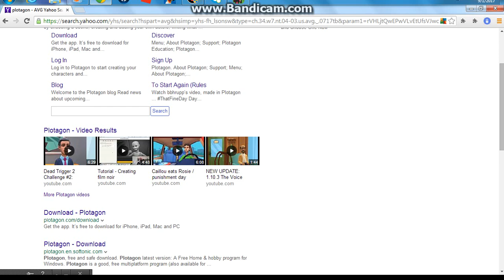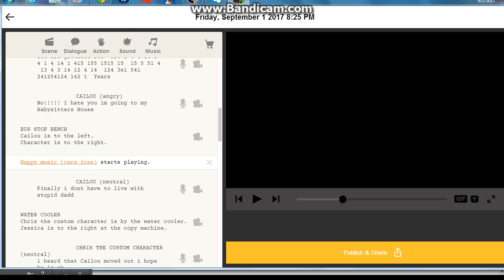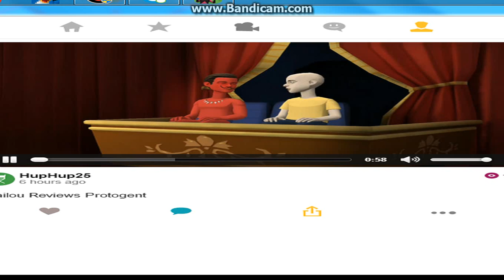Plotagon Minisode S1 EP1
Follow me on Plotagon M8
So what i discovered Plotagon!
Turns out i can actually animate.
I cant get GoAnimate.
I tried.
Sorry.
Well i Included some Cailou Videos.
You Happy?